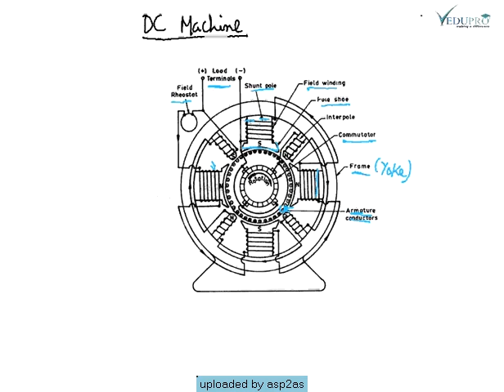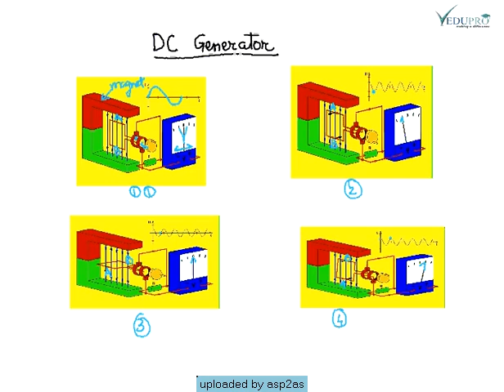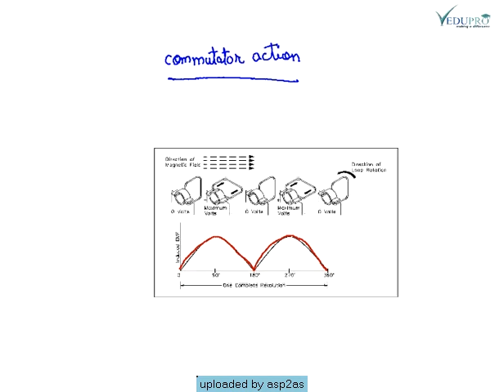Construction of DC Machines, EMF Equations of DC Generator, Armature Lap Winding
Dear students this video is uploaded by Arvind Sharma.
you can learn hear about engineering fundamentals and automotive parts,you can also learn that how the engineering stuff works in actual and in theoretical..
God bless you and best of luck for you bright future.